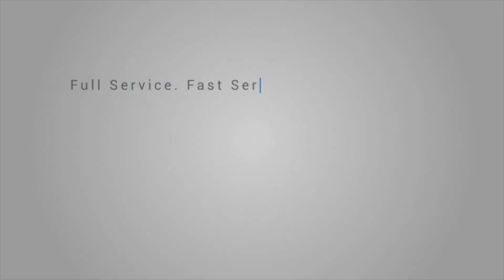Dimple Surgery - Does It Work? - Dr Ronachai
Naravee Clinic is a busy plastic and cosmetic surgery clinic in Bangkok. The highly trained Surgeons there are skilled across all types of surgery.

We sat down with the Founder, Dr Ronachai, to discuss his career, his practice and what surgeries he is currently offering. This includes Liposuction, six pack etching, stem cells and fat transfers, buttock implants and facial procedures such as rhinoplasty, facelift and other cosmetic enhancements.

If you want to save huge sums of money and have your cosmetic surgery here in Thailand then message us. We work very closely with many hospitals around Thailand and can help you book any treatment you need for free. No booking fees, no deposits and no hidden costs.